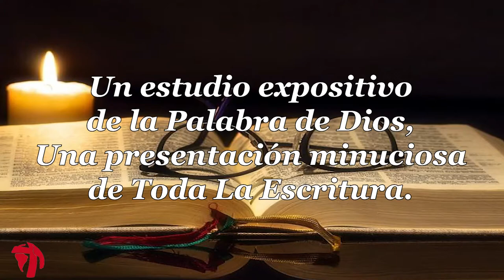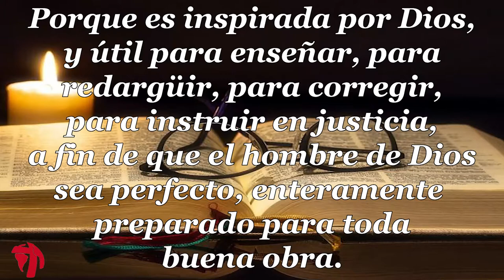047 1CARTA DE JUAN